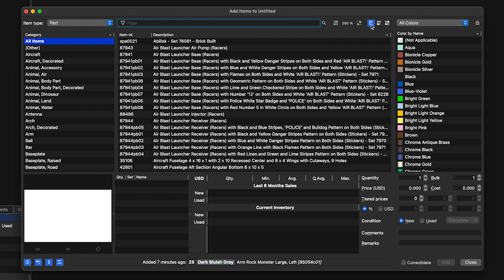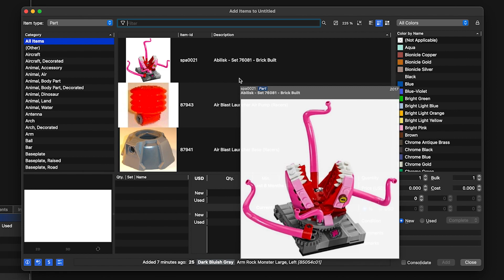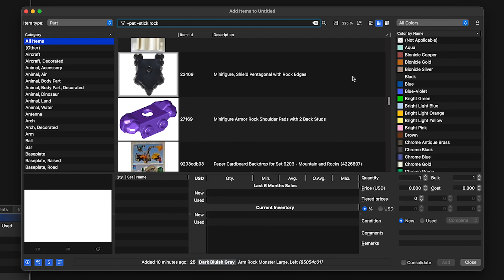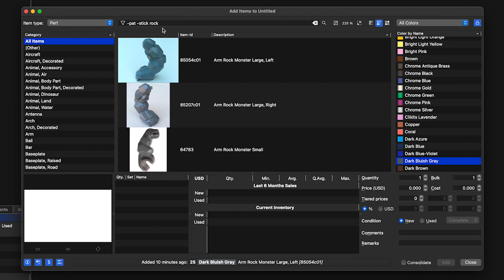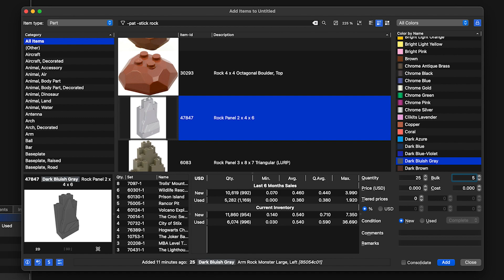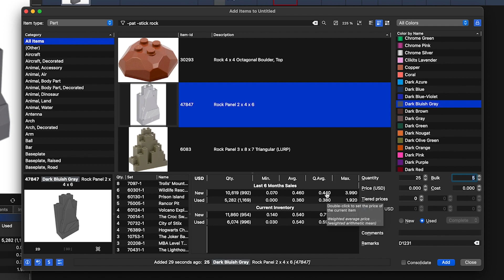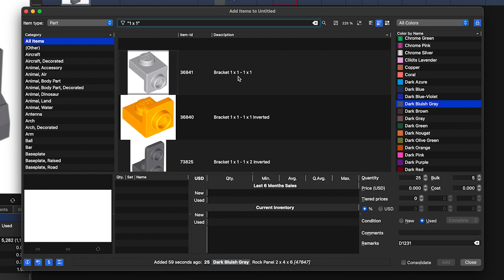BrickStore Quick Tip | Efficiently Adding Parts to A File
In this BrickStore Quick Tip, Evan shows some shortcuts and key commands that can help to increase your efficiency when you are adding parts to a file.  Small increases in speed can add up over time to getting a lot more parts added, hence growing your stores and your sales!

Want to Send Us Something?  Send it here:
Just A Brick In The Bucket
9121 Atlanta Ave #1070